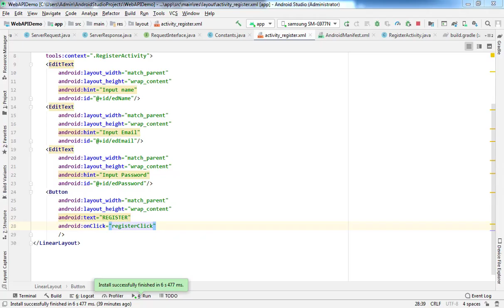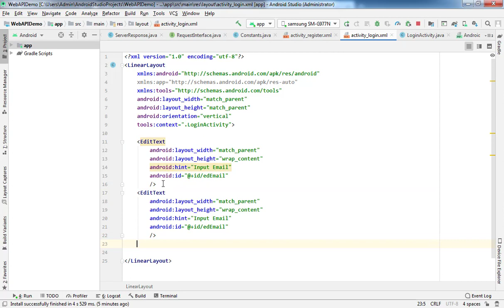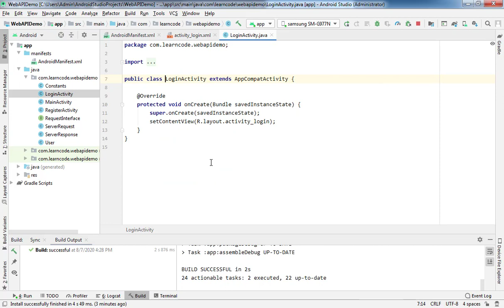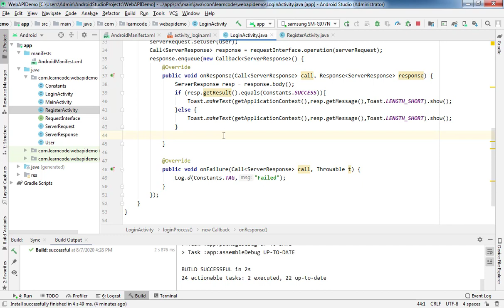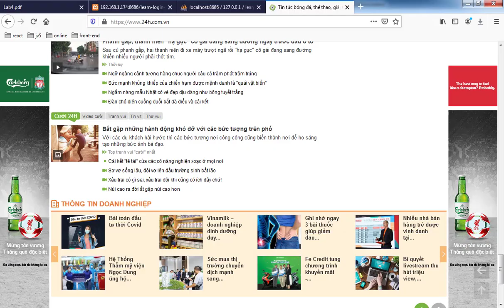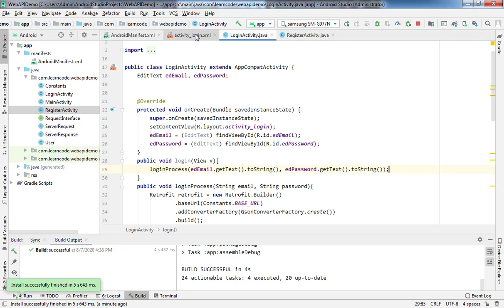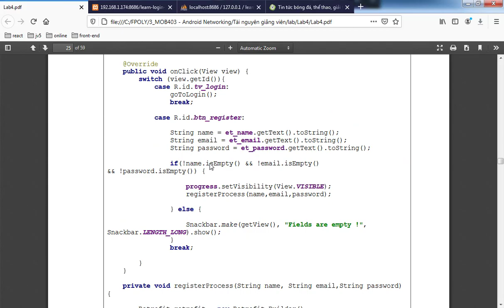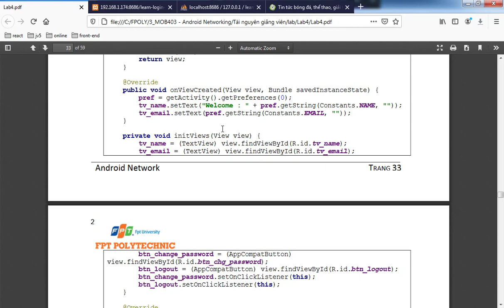android network Lab4 Bai1 P2 Login